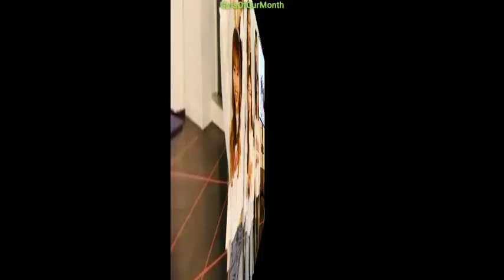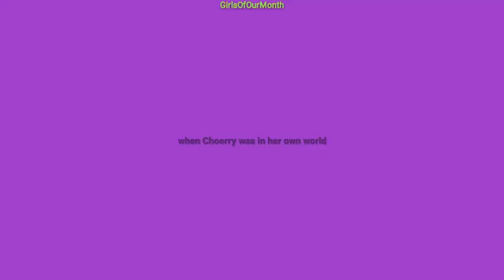If you think CHOERRY IS THE MOST NORMAL MEMBER OF LOONA (Happy Birthday Choerry 💜)